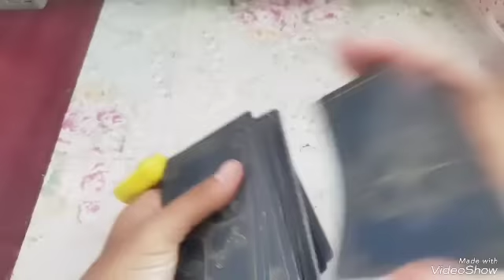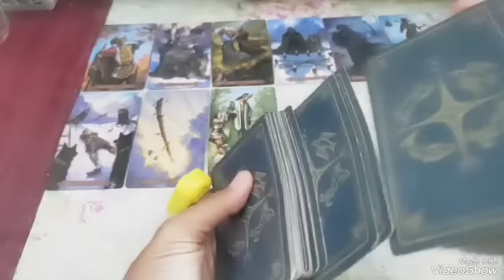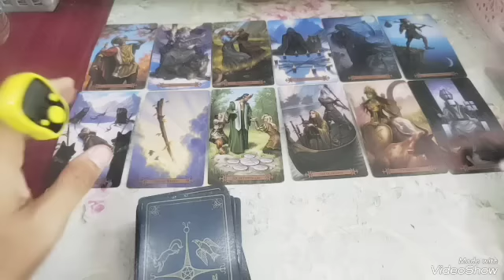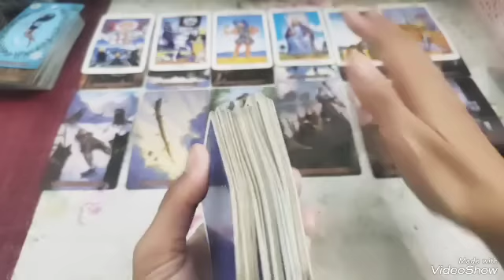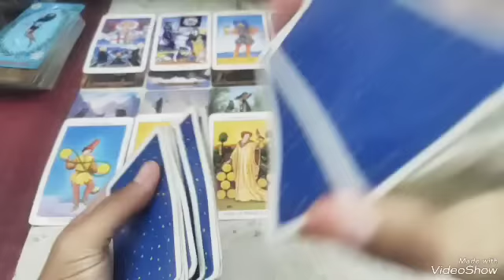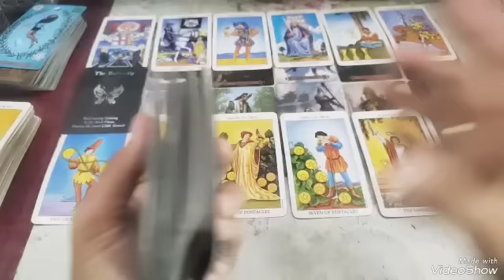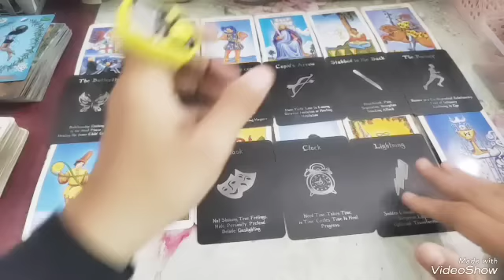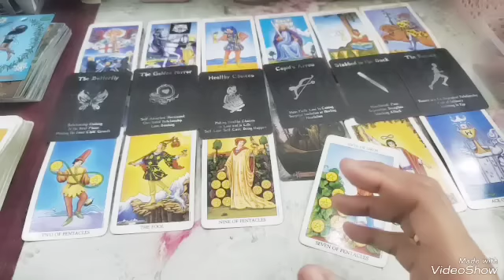YANG DI TAKUTKAN DM ADALAH DENGAR DF BAHAGIA DGN ORANG LAIN /HAMPA AKAN DIRINYA JIKA RUJUK KEMBALI